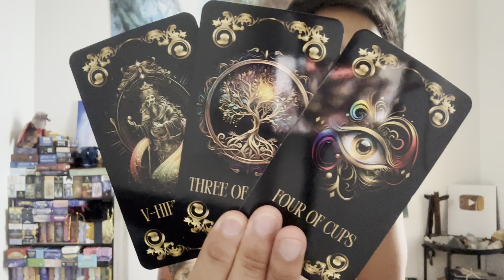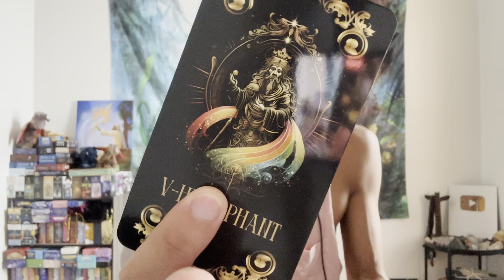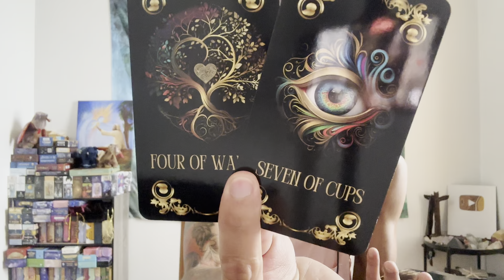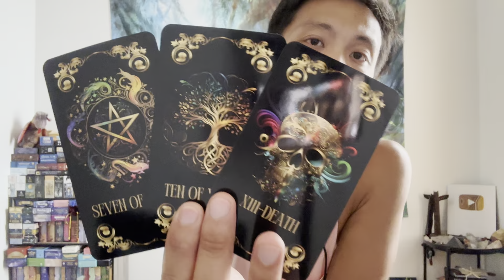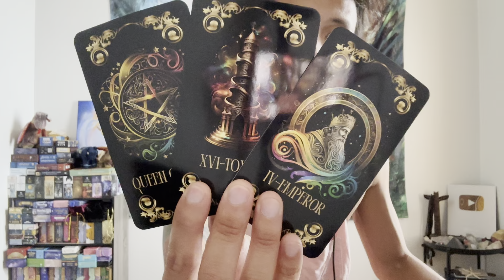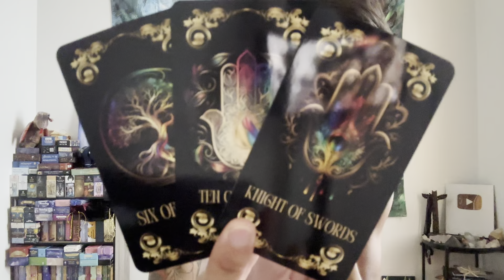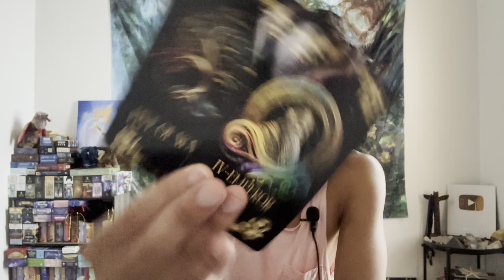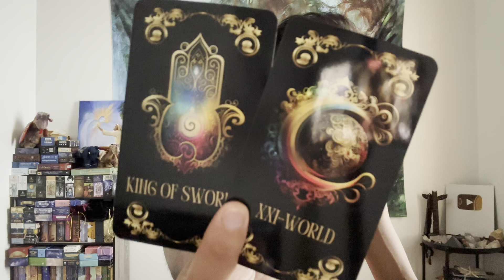All 12 Signs - What Are Their Next Moves Towards You? Timestamps In The Comments.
This is your All 12 Sings reading, "What Are Their Next Moves Towards You?" for All Signs in Sun, Moon, Rising, and Venus signs. The zodiac signs are all timestamped in the comment section below.

Decks used in this reading:
Spirit's Shield Tarot